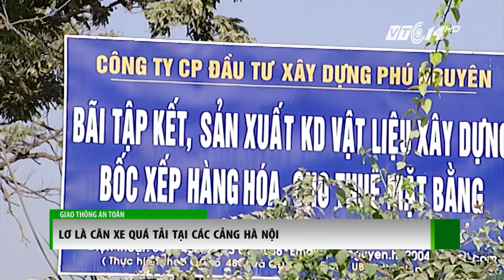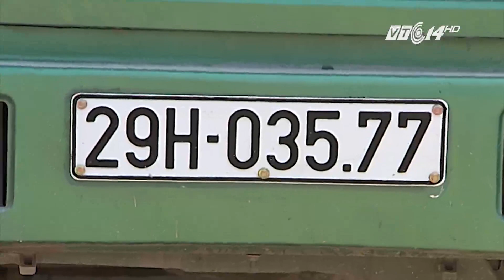(VTC14)_Lơ là cân xe quá tải tại các cảng Hà Nội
(VTC14) - Liên quan tới câu chuyện ai đã tiếp tay cho hoạt động xe quá tải trên địa bàn TP Hà Nội, qua tìm hiểu của VTC14 trong những ngày qua, hầu hết các phương tiện chở vật liệu rời khi rời cảng đều không bị cân kiểm soát tải trong xe. Đáng nói tại một số khu vực, trong khi bến bãi trái phép không được trang bị trạm cân, còn cơ quan chức năng thì lỏng lẻo trong công tác giám sát và thế là xe quá tải cứ ngang nhiên hoạt động mà không bị xử phạt.